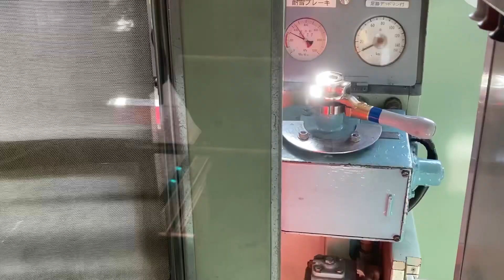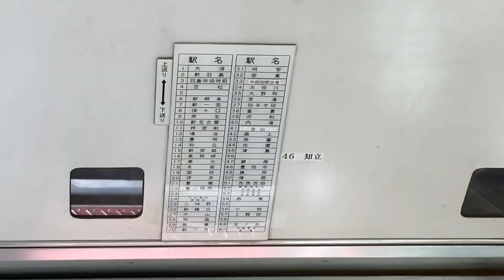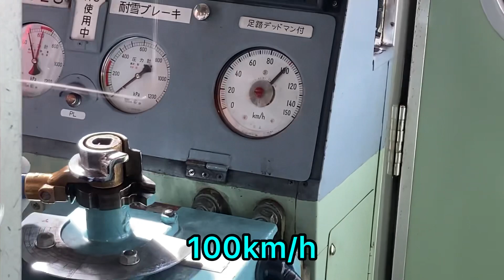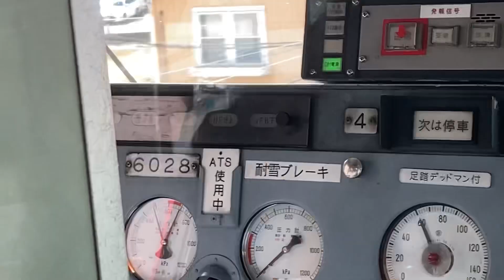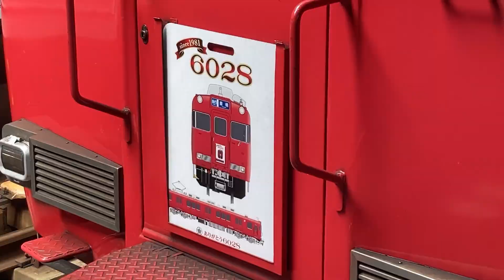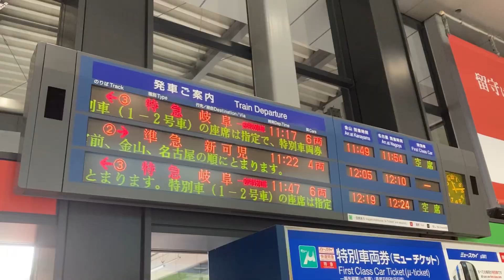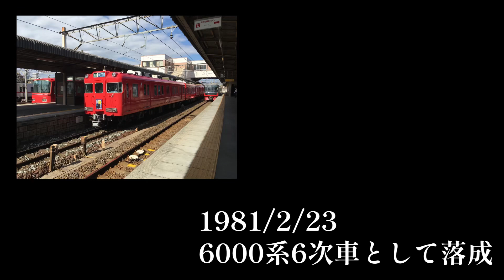【6028】鉄道150周年で廃車された名鉄車両とお別れ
名鉄には6000系と呼ばれる最古参形式の車両が存在します。その中で5～8次車は中期車と呼ばれます。
中期車最後の4両編成、６０２８Ｆが
一2022年10月14日、廃車になりました一

そしてこの日は鉄道の日、鉄道150周年です。
1981年から41年間、6028Fは名古屋を中心に名鉄を駆け抜けてきました

　　　　　　　　　　　　　ありがとう 6028…

YouTubeご利用のみなさんこんにちは♪
とりあえず黄色いNろーちゃんねるです

中部地方に根を張って活動することがほとんどでございます

鉄道濃いめです。もはや10割鉄道です。
動画は不定期、18時に更新されるチャンネル

初動画投稿日　　　　　　　2021年11/14